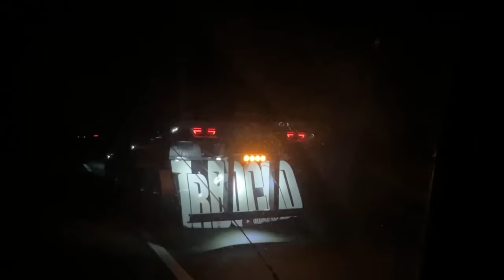O ULTIMO QUE SAIR APAGA A LUA🌚⚡, JÁ QUEBREI UM PARACHOQUE DA PATINETY NA VIAGEM 😂